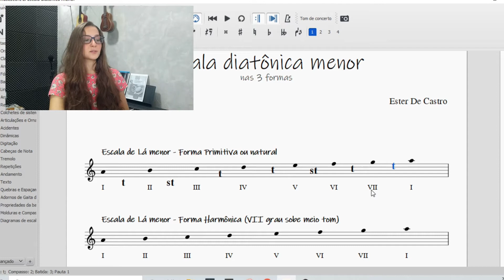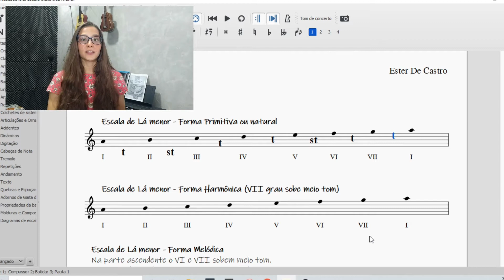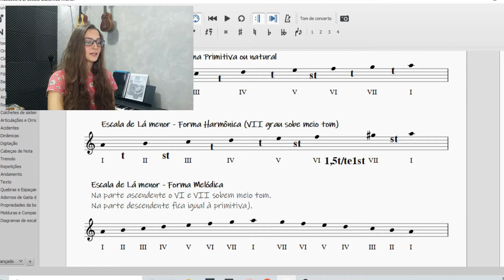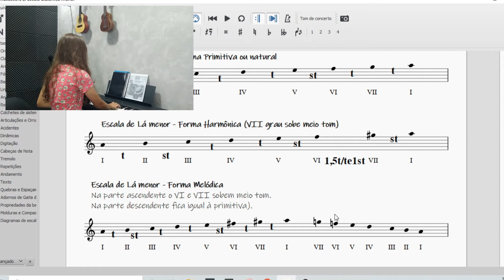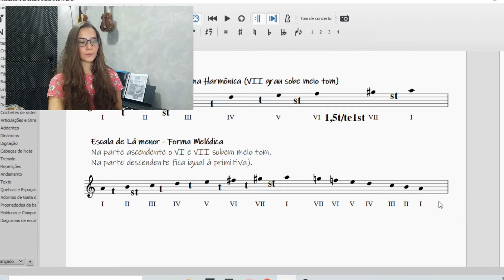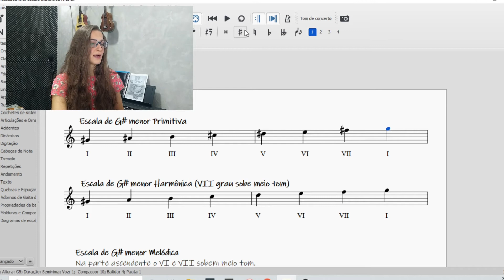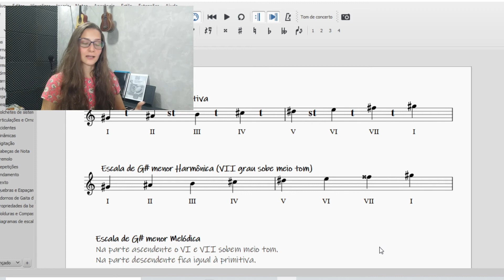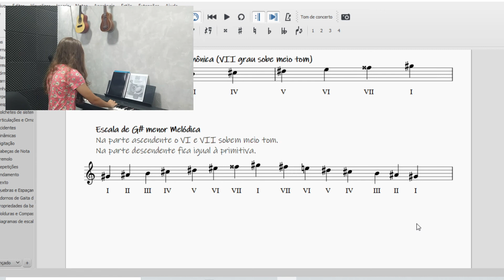Como montar ESCALA MENOR (primitiva, harmônica e melódica)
Ei gente! O assunto de hoje é Escala diatônica menor, nas suas três formas. Vamos conhecer as suas estruturas e as diferenças sonoras entre a forma primitiva, harmônica e melódica. Vou dar o exemplo na escala de lá menor e depois vamos montar juntos a escala de sol# menor, que vai ter dois elementos muito importantes: o bequadro e o dobrado sustenido. Espero que gostem!!!

🎷CANAL PARCEIRO:
Ricardo Lascosqui

📝Conteúdos da aula
📍Como surgiu a escala menor
📍Intervalos característicos da escala menor
📍O som da escala menor
📍Estrutura fixa da escala menor
📍Montando a escala de lá menor primitiva/natural
📍Forma harmônica e sua sonoridade
📍Forma melódica e sua sonoridade
📍Pra que serve o bequadro
📍Escala de Sol# menor nas três formas
📍Pra que serve o dobrado sustenido (mi# e fáx)
📍A Subtônica na escala menor primitiva

Quer ficar sabendo sempre que sair um vídeo novo aqui no canal?

Qualquer dúvida ou sugestão, é só falar comigo aqui nos comentários!

Com carinho ❤️

Ester De Castro

Agora o MÚSICA NA TEORIA faz parte do PLANO MUSICAL, o projeto de ensino musical online e presencial de formação de Equipes de Louvor em igrejas locais, desenvolvido pelos professores Ricardo Lascosqui e Ester De Castro.